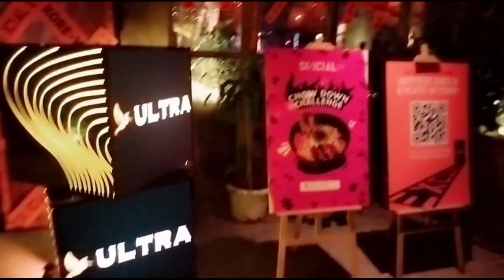It's my 1st birthday after marriage